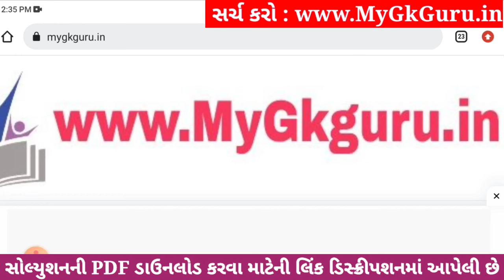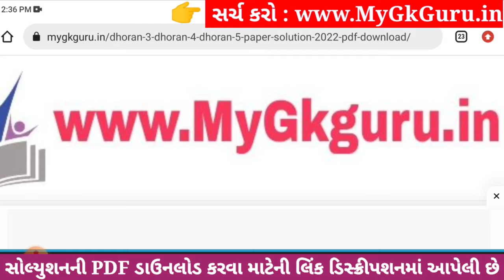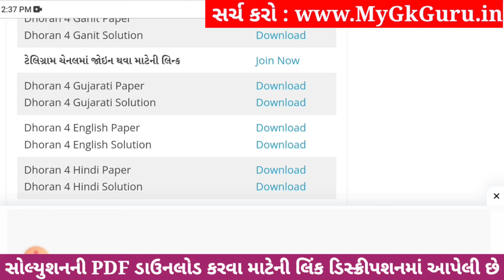Dhoran 4 Gujarati Paper Solution 2023 STD 4, Std 4 Gujarati Paper Solution 2023 40 Marks 26 October